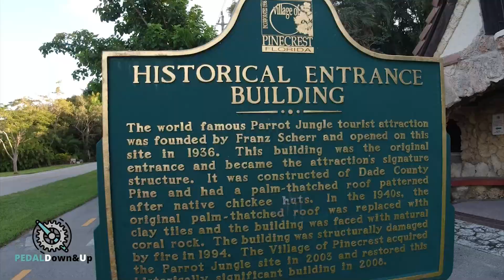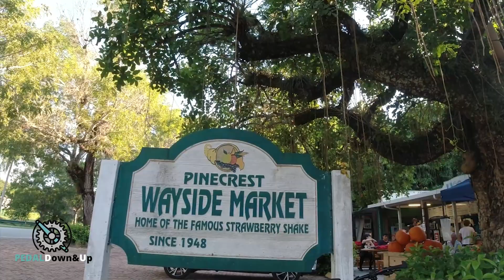The Rain is gone OR Is it!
A light ride in South Miami Old cutler, Sunset place and the Underline.
The underline has 10 miles under the Metrorail.